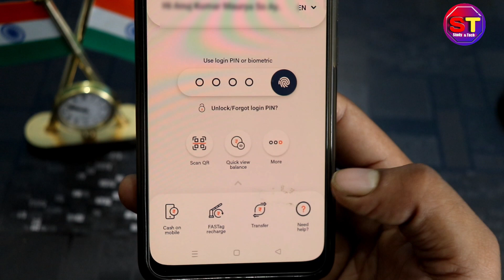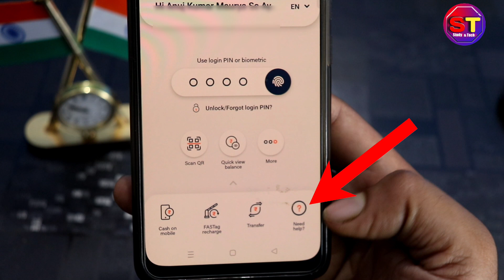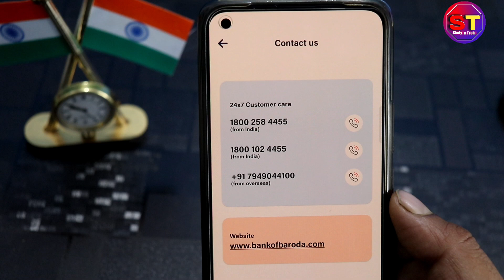Bank of Baroda Customer Care Number-Bank of Baroda Customer se baat kaise kare Direct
स्वागत है आप सभी लोगों का हमारे यूट्यूब चैनल Study एंड Tech पर और जहां पर हम Study और टेक की वीडियो बनाते हैं और साथ ही अपना अनुभव साझा करते हैं तो मिलकर कुछ करते हैं .

About Me+++
My Name is AJ Maurya and Iam from UP

Bank of Baroda customer care number, customer care number,bob world kaise use kare,bob customer care number,bob customer care se kaise baat kare,
bankBank of Baroda Customer Care Number-Bank of Baroda Customer se baat kaise kare Direct